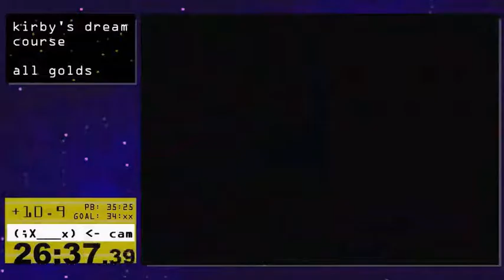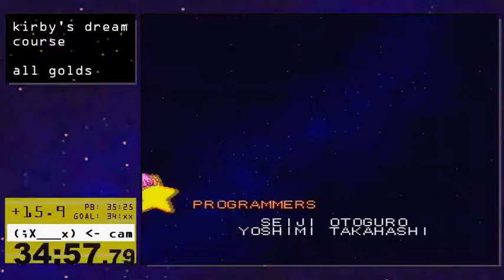34:57 ~ kirby's dream course | all gold medals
former wr

a gold 34 ^__^

some cool moments but also many major mistakes

(+/- compares against my any% PB)